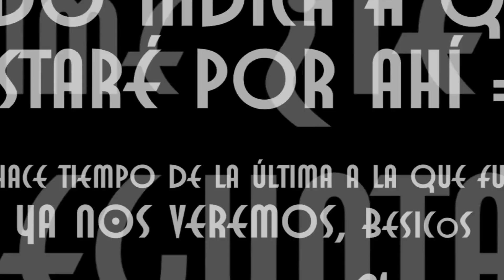Este finde en Madrid / ¿Estaré? ¿Estarás? (38)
Quieres saber si voy, mira hasta el final este vídeo ;)
Like, compartir y comentar. todo es agradecido!!! =D
↓↓↓ More information and links here!

Los comentarios y likes son super bienvenidos y agradecidos =D. Besos y que tengas un buen día.